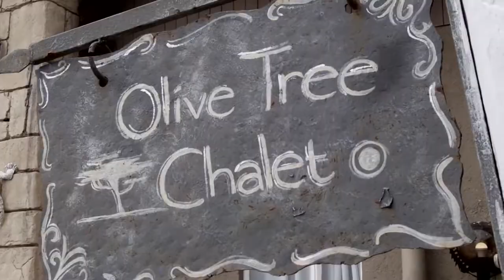Siloam Village Promo ENG